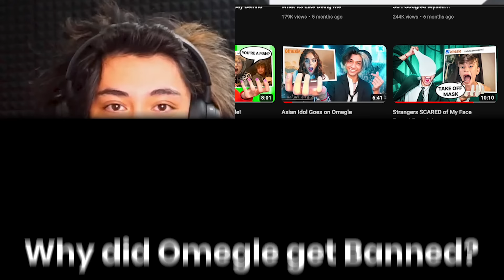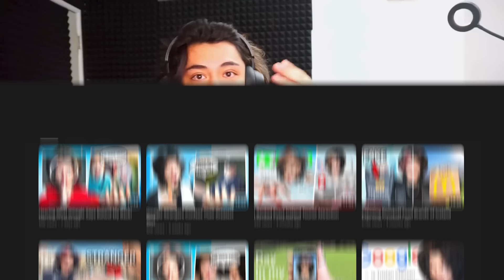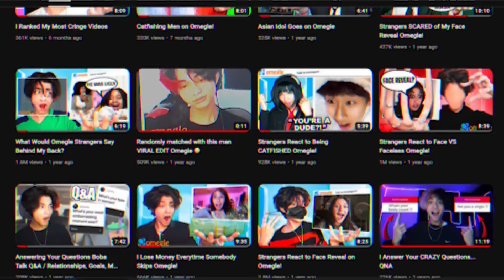My Response To Omegle Shutting Down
Im Excited :)

If you're reading make sure to drink water and know you're loved :) 💖